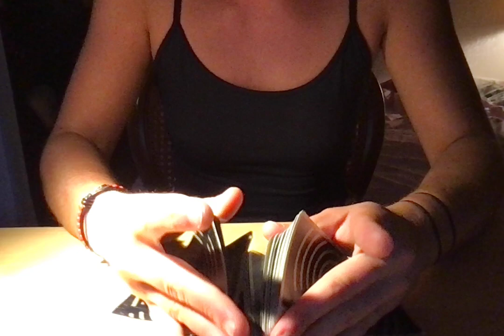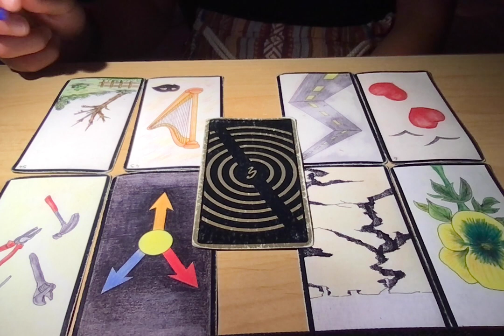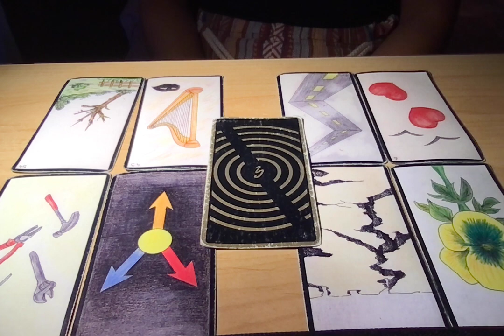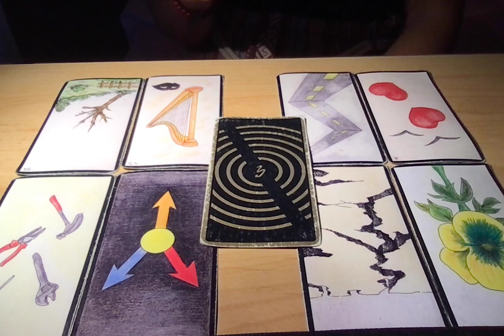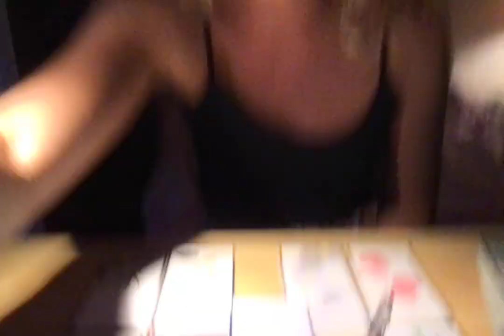BÉLIER (2E QUINZAINE) 15-30 JUIN